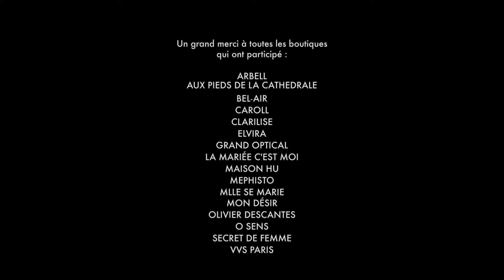La mode en fêtes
L' association Cœur de Ville de Sens présente : La mode en fêtes :)
Défilé de mode, à l'Hôtel de ville de Sens, le 8 novembre 2024
Les boutiques de Sens vous invitent au centre ville, bien mieux que des achats en ligne !
réalisation Pascal Delagneau